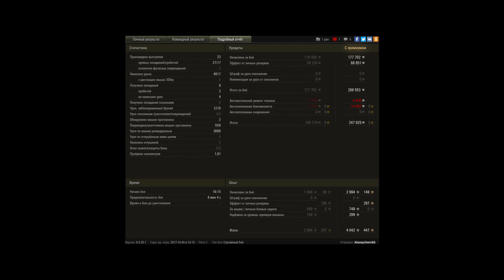Возвращение легендарного Type59!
Игрок: Alexeychern86 [KV_VT]

Линия Зигфрида - оборона. бой среди 8 уровней!!! Отличная игра на легендарном танке. Взял воина, мастера, основной калибр.